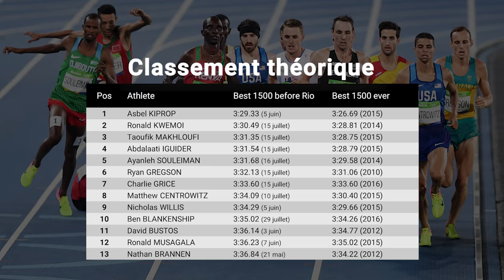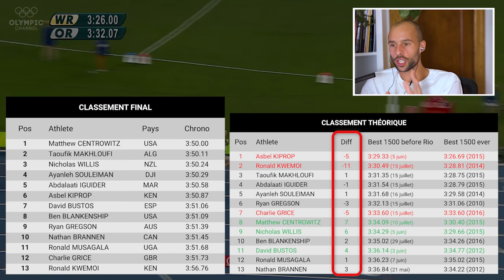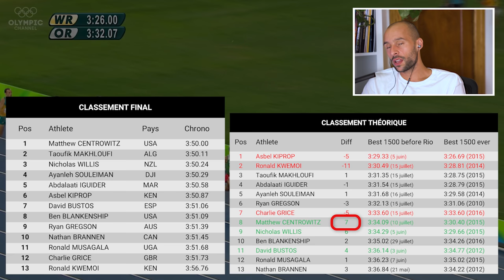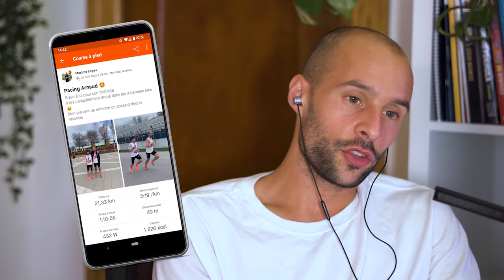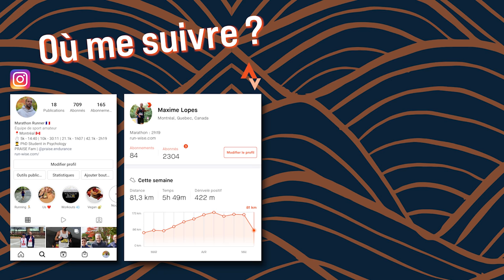On décrypte le 1500m le plus DINGUE de l'histoire avec Charles (3:34 et Olympien🔥)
‎MES COURS EN LIGNE:
🥇 Réussis ton Marathon • Le cours complet pour terminer ton marathon la tête haute !
🛌 Sommeil • Découvre les connaissances méconnues du sommeil et accélère ta récupération
🚀 Ma méthode • 6 étapes pour améliorer tes chronos saison après saison
🧠 Préparation mentale • Comprends les ressorts psychologiques avancés pour performer à ton meilleur

Dans cette vidéo, j'analyse une des courses les plus fascinantes de l'histoire du 1500m avec l'aide d'un olympien et top coureur canadien : Charles Philibert-Thiboutot.

CHAPITRES:
0:00 10km : la distance reine !
0:56 Nouveau studio
3:29 2-3 trucs à comprendre
6:19 Séance 1 • 4x2000m
7:48 Séance 2 • 6k tempo
9:25 Séance 3 • 2x5x1'45
12:06 Séance 4 • 8x1'30-1'30
14:21 Séance 5 • 2x9' 2x6 2x3' 2x1'30 2x30''
16:10 Mots de la fin

QUI SUIS-JE ?
Salut ! Maxime, 30 ans, je suis français installé à Montréal depuis 7 ans. Je suis entraineur certifié, coureur de niveau national avec un record de 30min11 au 10 km et 2h19 au marathon. Je termine mon doctorat en psychologie du sport. J’ai aidé de nombreux coureurs à battre leurs records du 5 km au Marathon avec une approche scientifique et une bonne dose de psychologie humaine !